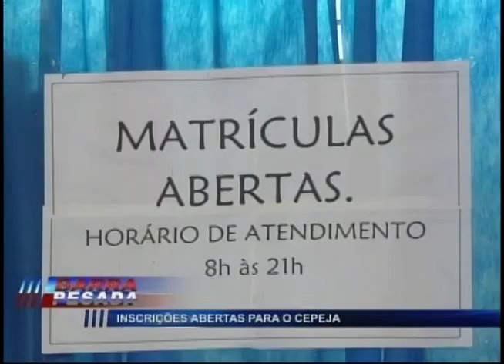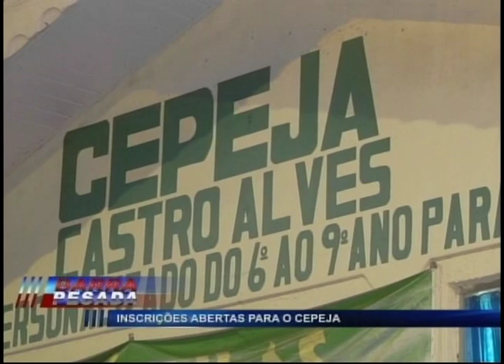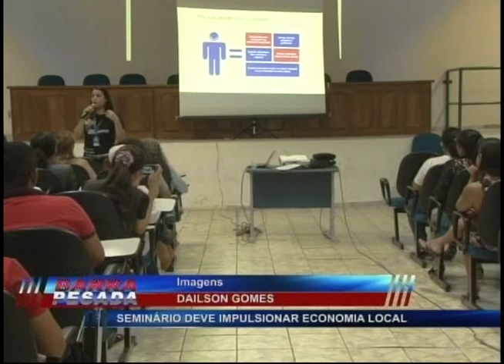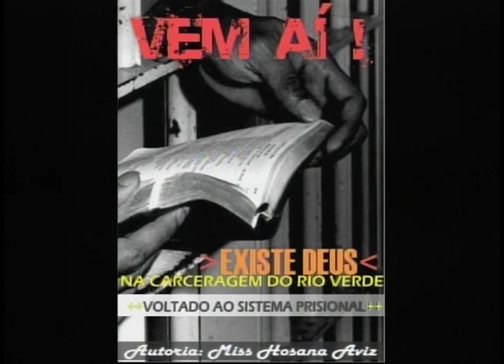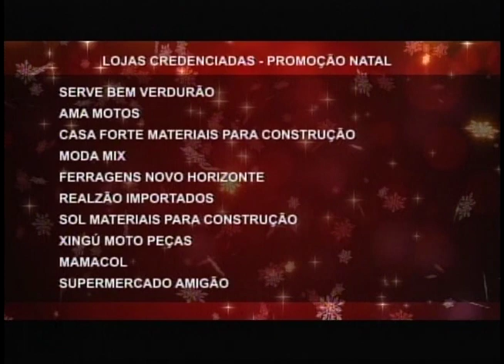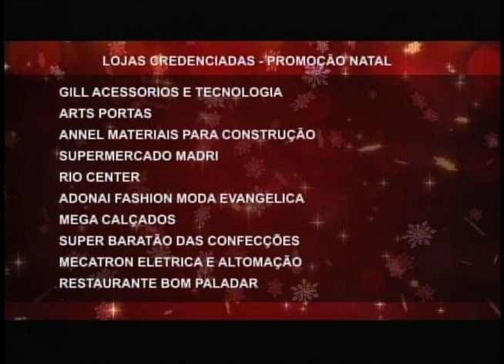BARRA PESADA PARAUAPEBAS COMPLETO 24-10-2018